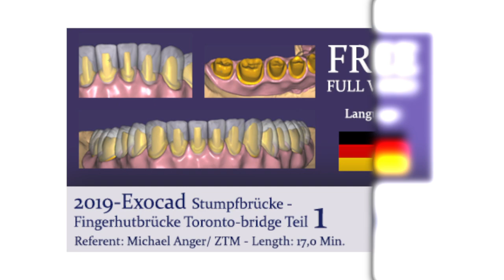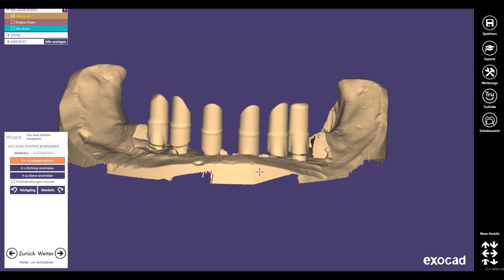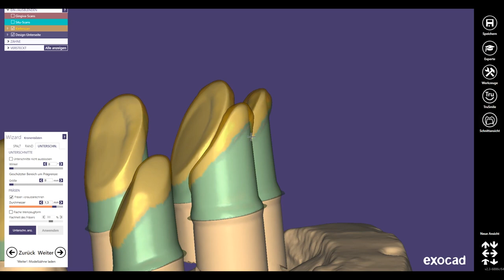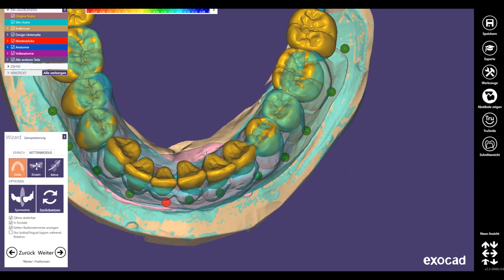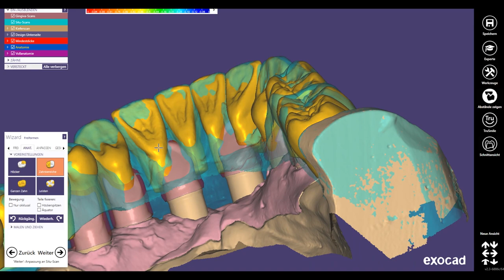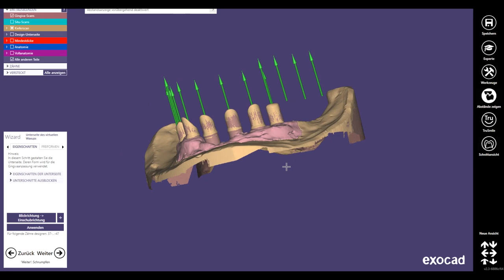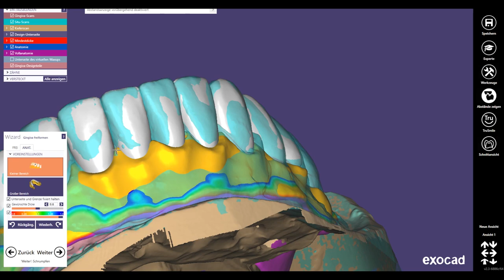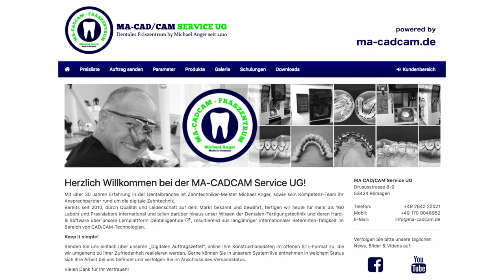FREE FULL TUTORIAL - 2019 EXOCAD - TORONTO-BRIDGE - Fingerhutbrücke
FREIES VIDEO in VOLLER LÄNGE!

Länge : 17 min
Coach  : Michael Anger
Text Überschrift und Hashtags – siehe obenText : Beschreibung Modellation einer Stumpfbrücke auf Teleskopen inklusive Gingivadesign.